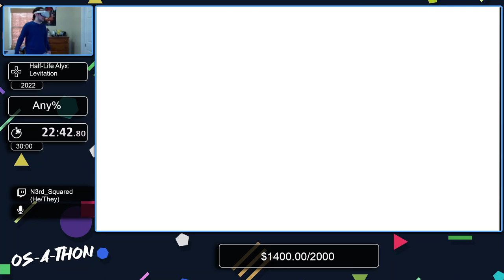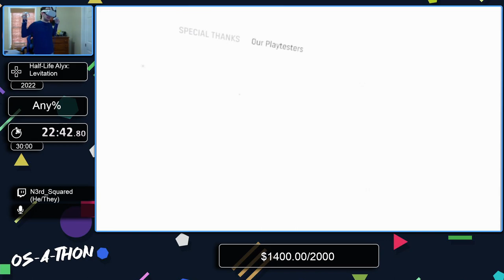Os-a-Thon - Half-Life Alyx: Levitation - Any% by N3rd_Squared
This event was a speedrunning charity marathon was organized to help my friend Osey with medical bills that was thrust upon his family after his father passed away from cancer earlier in 2023. Myself, GhostKumo, WyrmTalon with the help of Osey was able to organize and run this event over the course of a weekend. Thank you to all the runners and commentators, as well the the other admins to making the event successful.